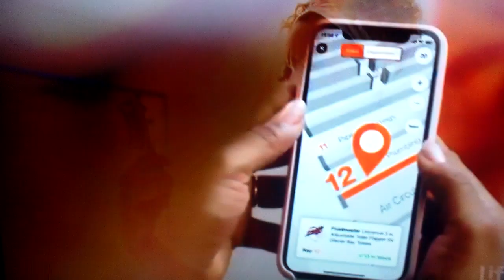Ask This Old House Funding Credits (April 18, 2020)